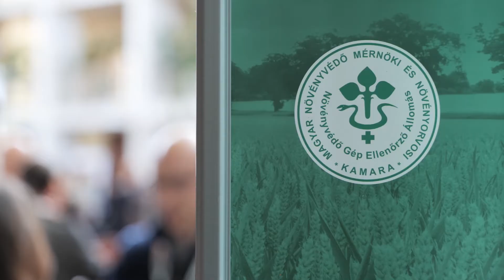14. Növényorvos Nap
Mindannyiunk érdeke, hogy a mindennapi kenyerünket megtermelő gazdatársadalom a lehető legmagasabb színvonalú növényvédelmi megoldásokkal találkozzon. Ezekről volt szó a 14. Növényorvos Napon.